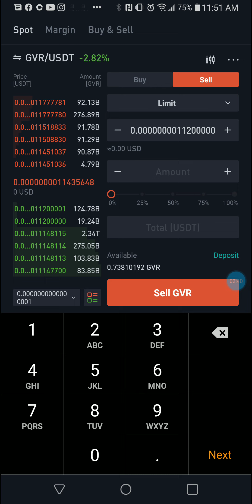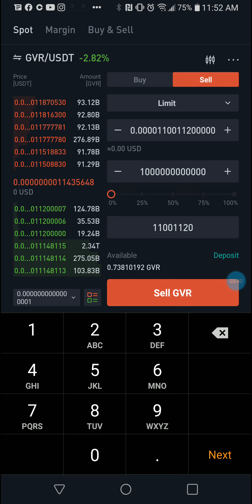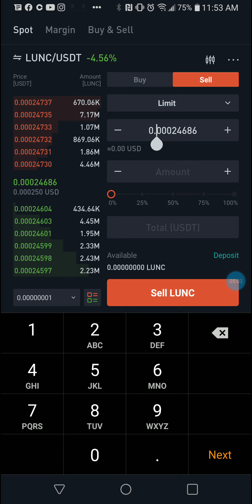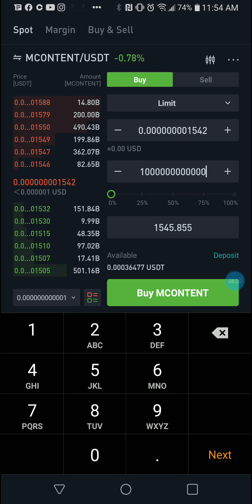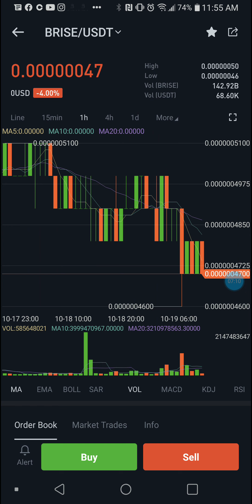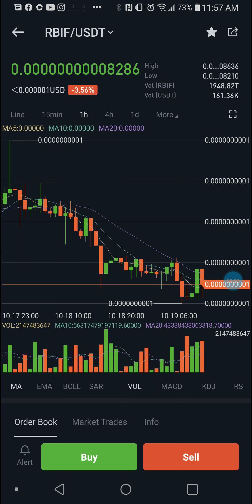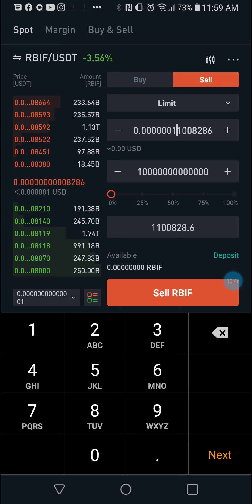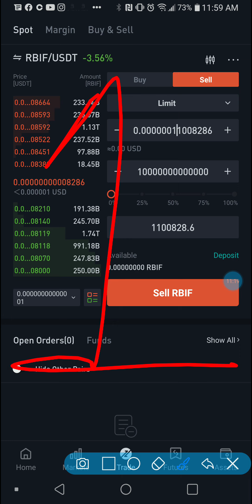Top 5 Cryptocurrencies that can make you wealthy right now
RBIF
GVR
MCONTENT
BRISE